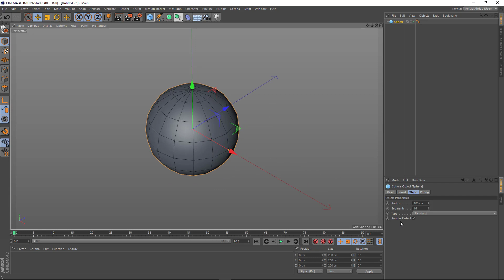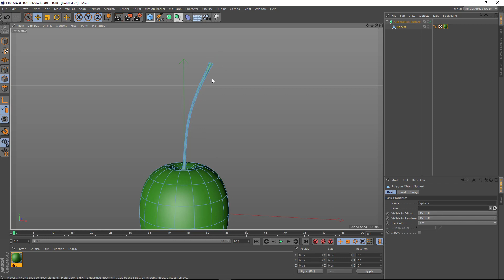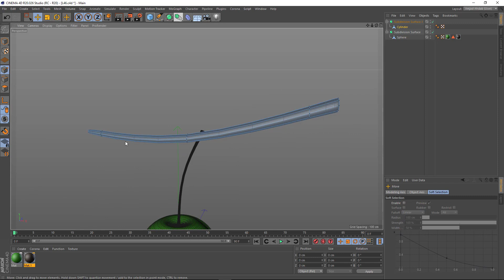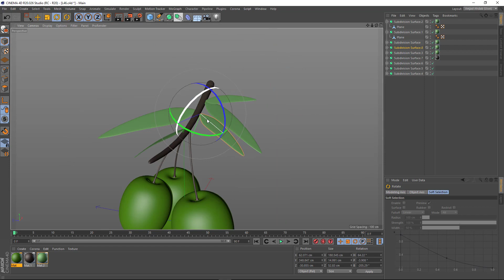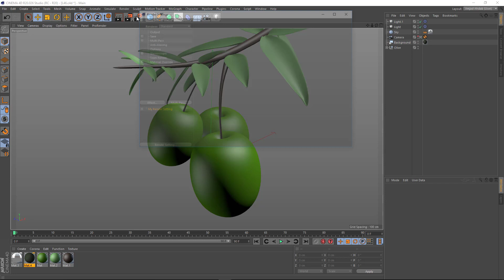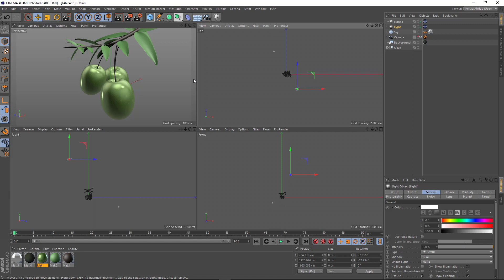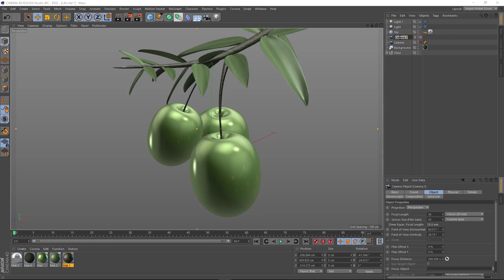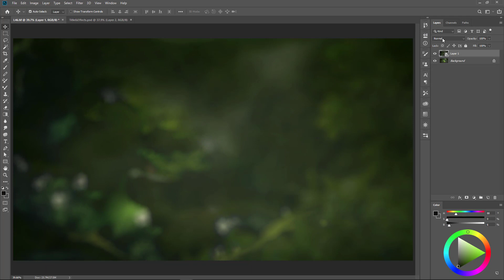How to create olive modeling materials and render by cinema 4d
How to create 3D Modeling by MAXON Cinema 4d